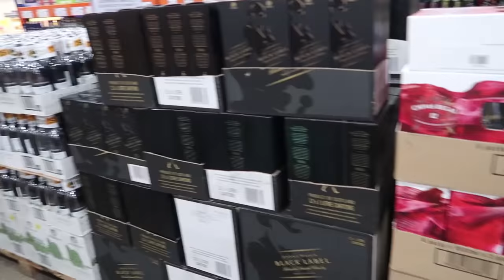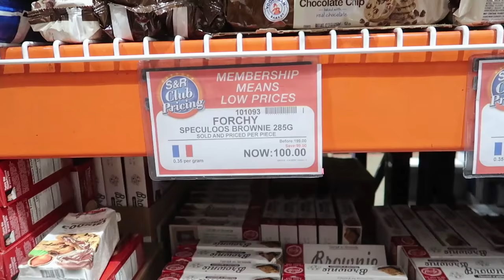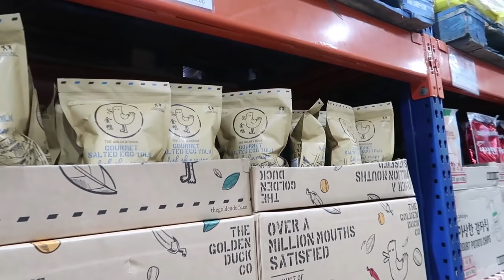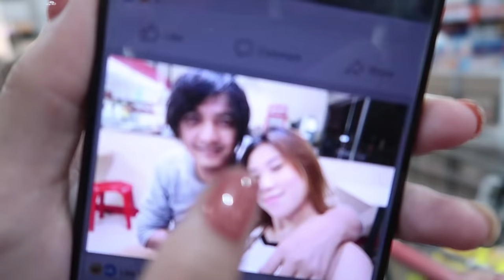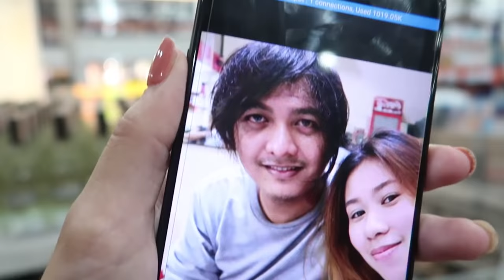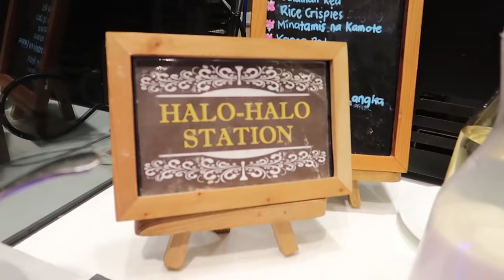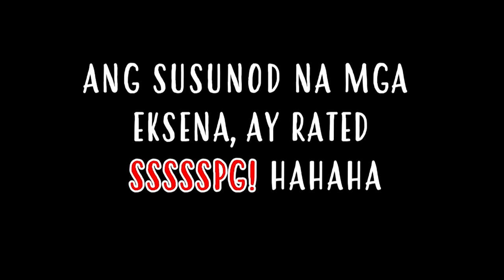LAST MINUTE SNR SHOPPING (ANDAMING SALE!!) + BIRTHDAY NI MYLABS!!